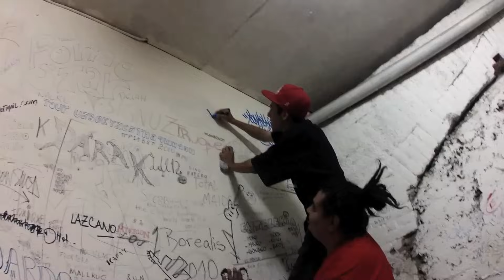Jonas Sanche - Sigo Siendo Nadie (Video Oficial)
Jonas Sanche - Sigo Siendo Nadie (Parte del Nuevo Disco "Sol Gris")
Beat: Brous One
Mezclado por: Ceaese & Jesteinritmos

Producido por: Equeco
Dirigido por: Tomás Alzamora